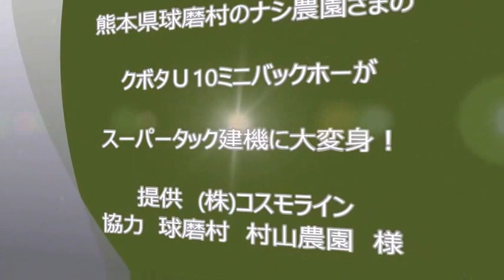ショベルハンド装着のクボタU10ミニバックホーがスーパー建機に大変身！球磨村編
熊本球磨村の梨園さんおミニショベルがスーパー建機に大変身！